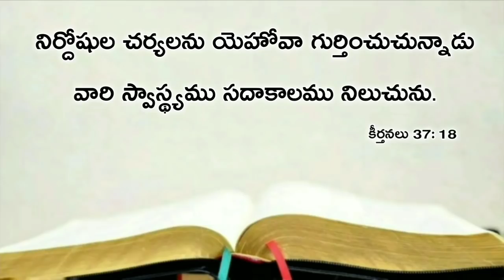Today's promise 03.02.2020